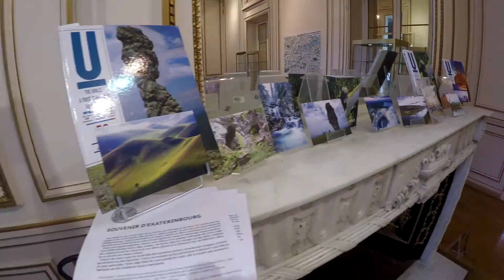Открытие выставки "Легенды Урала" в Париже